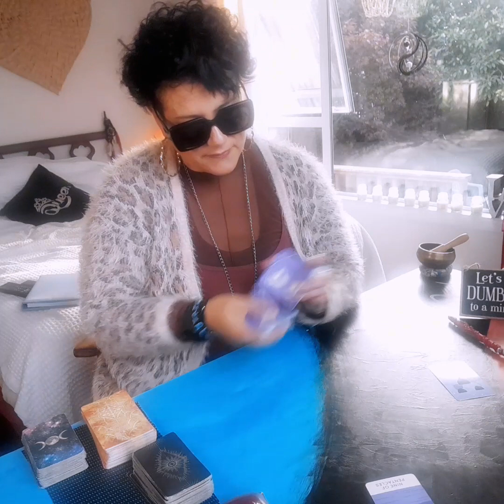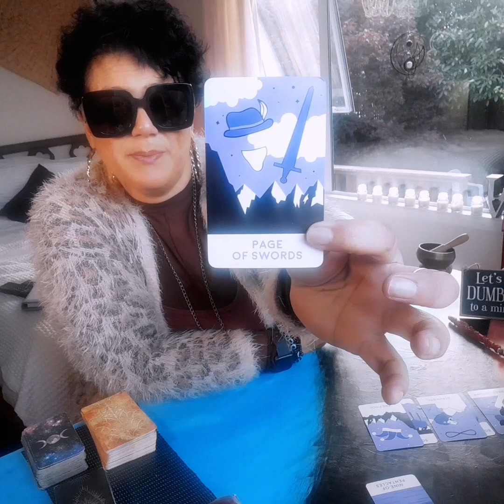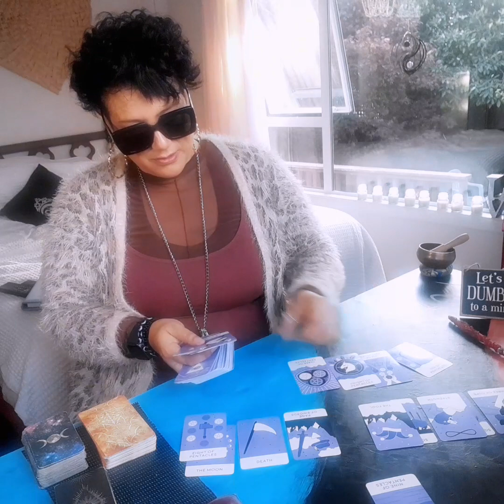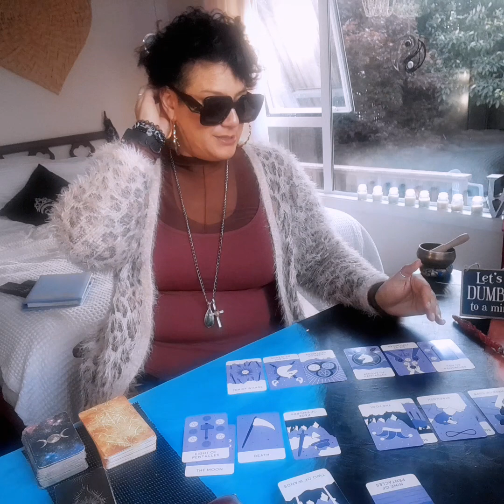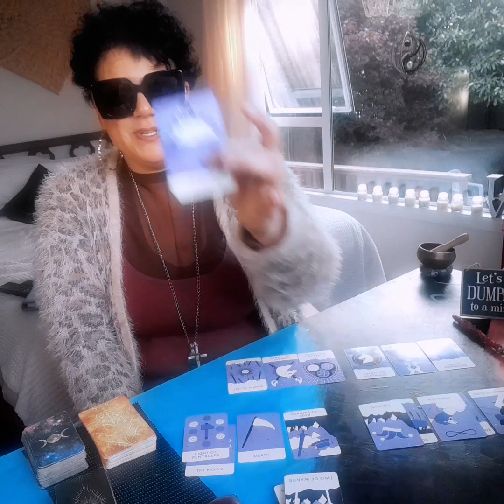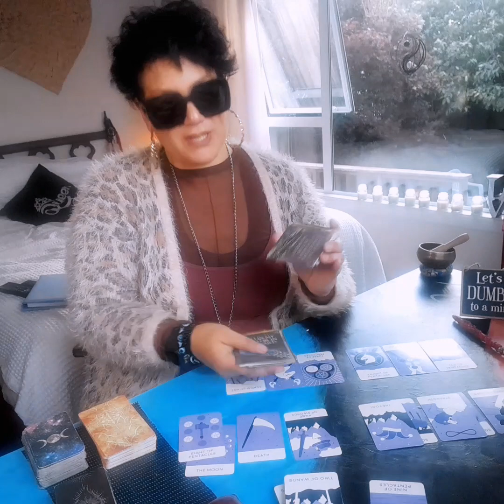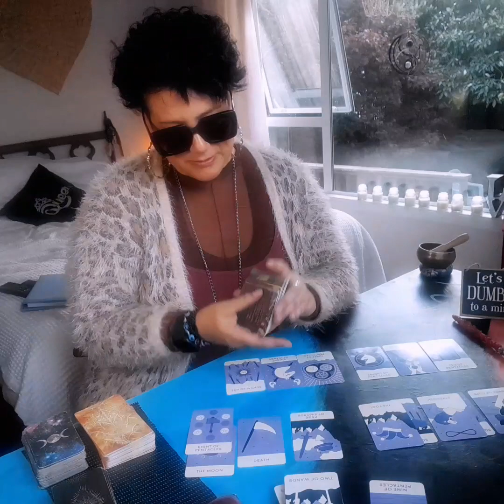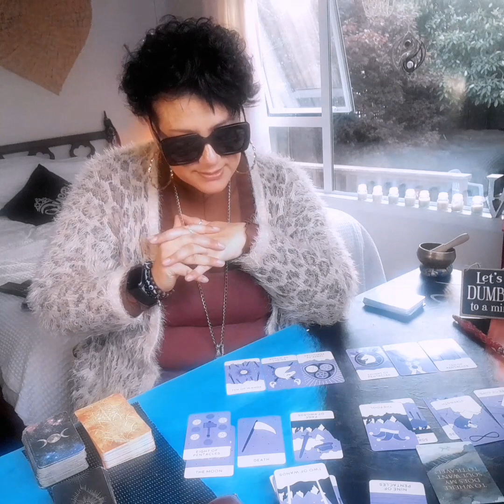scorpio ... you vs them?? FREEZE coz it's all about you baby 👏🏽